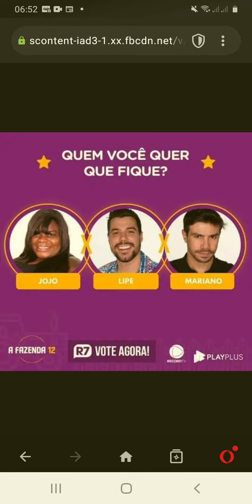Lipe será novo eliminado de A Fazenda